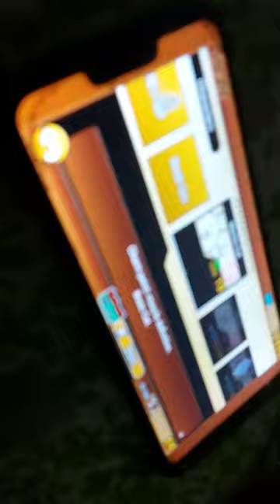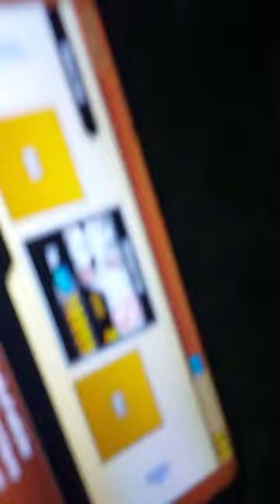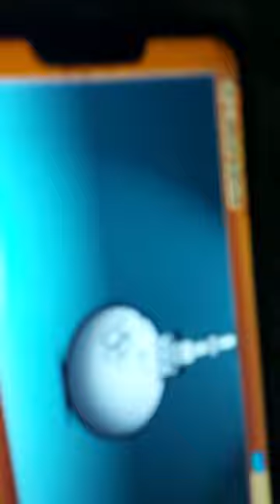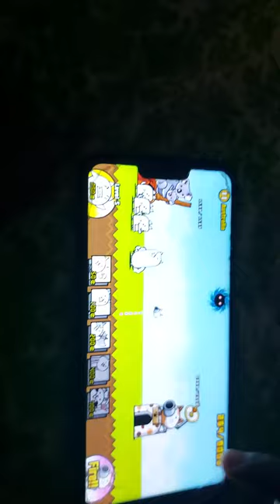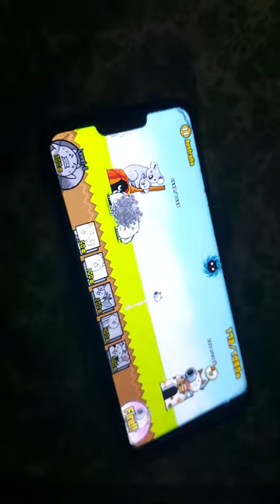Lizard cat And macho cat(ep 3)